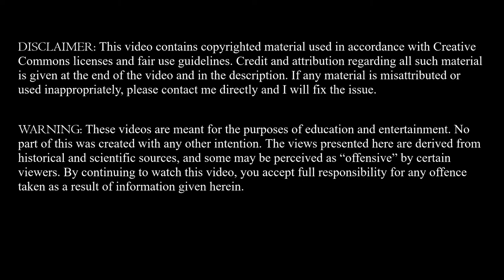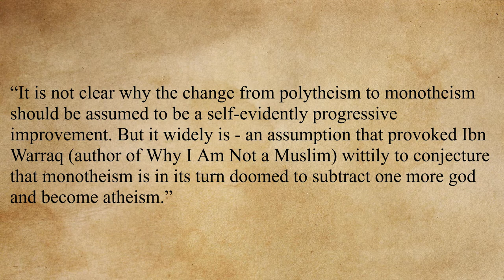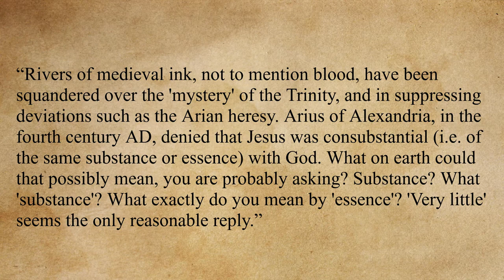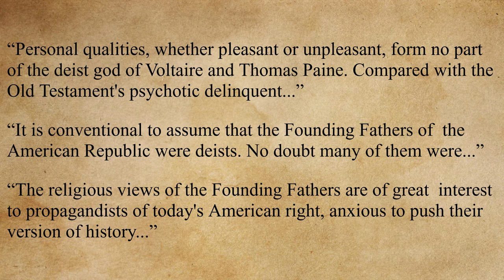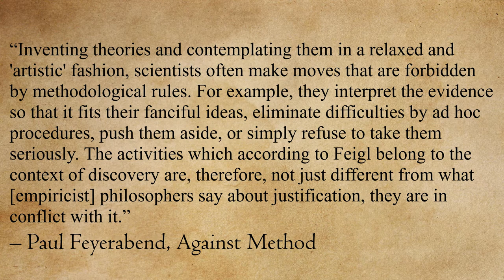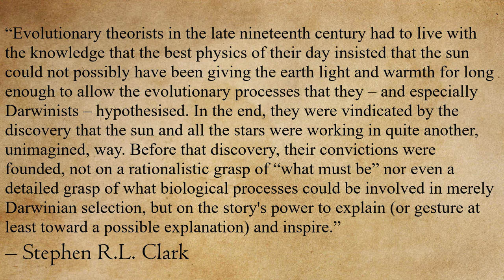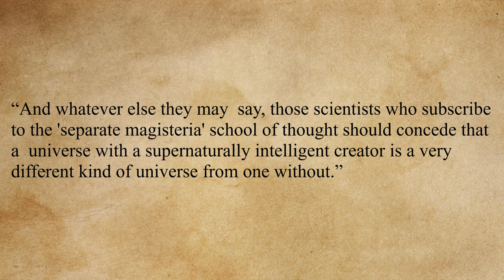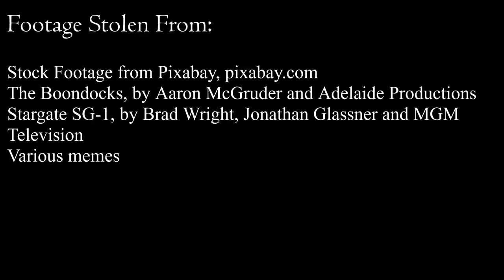Clash of Words: The God Delusion 2 – Straw God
In this video we continue to read the God Delusion and continue to be disappointed.

The Boondocks, by Aaron McGruder and Adelaide Productions
Stargate SG-1, by Brad Wright, Jonathan Glassner and MGM Television
Various memes

Music Stolen From:
Rakuen OST – The Midnight Tea Shop
Age of Mythology OST – Suture Self
Hylics 2 OST – That's a Big Stick
Transistor OST – Sandbox